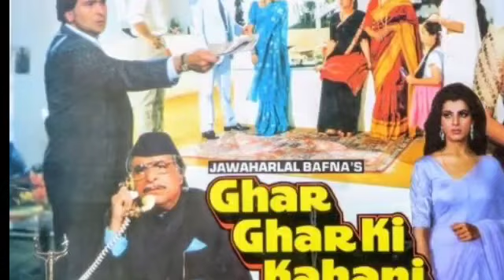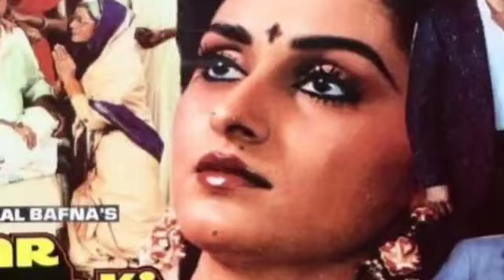jayprada ke carrier ki sabhi badi filmen janiye Box office collection Bollywood sal 1984 lekar 1988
1 sal 1985 se lekar chalu 1988 tak ki sabhi badi filmen Box office collection Bollywood movie jayprada ke carrier ki
2 jayprada ne apne carrier mein kitni filmon mein kam Kiya hai kitni idli hai kitni flop
3 jayprada ke carrier ki sabhi superhit blockbuster aur flop filmen janiye